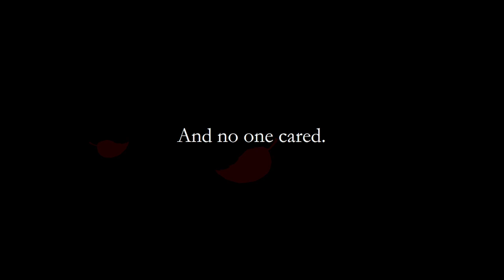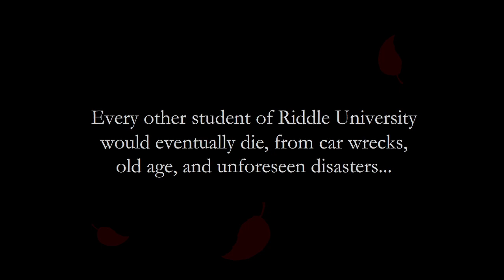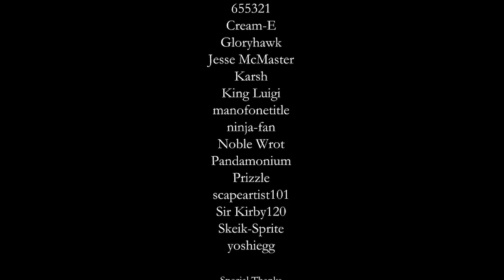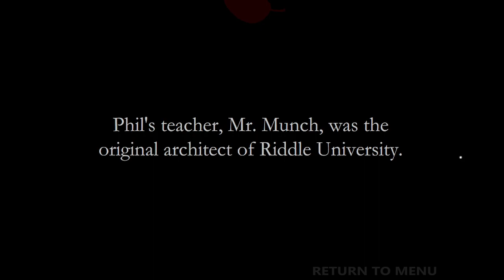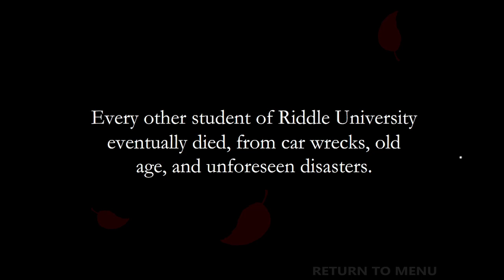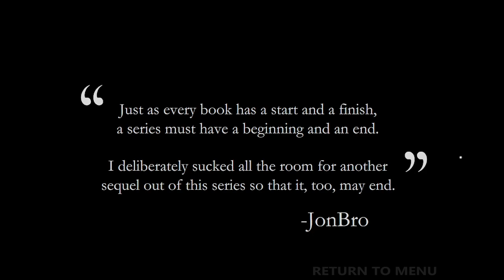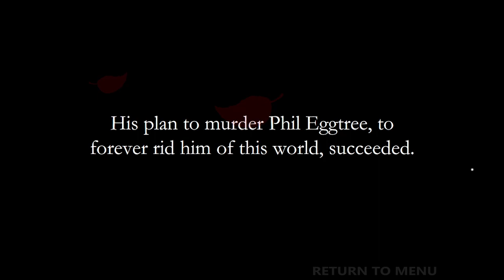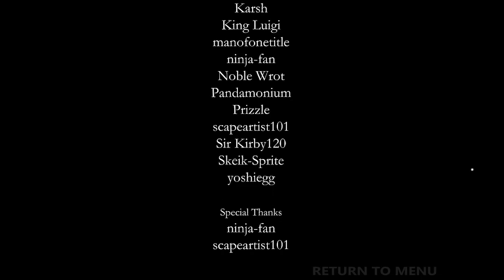Riddle School 4 (Walkthrough) || Full Game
Riddle School 4 Full Game